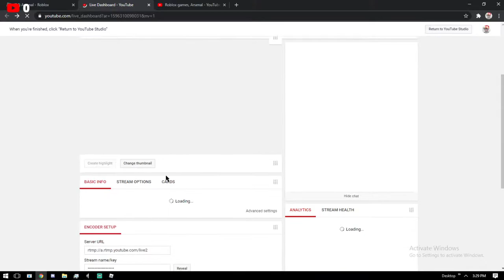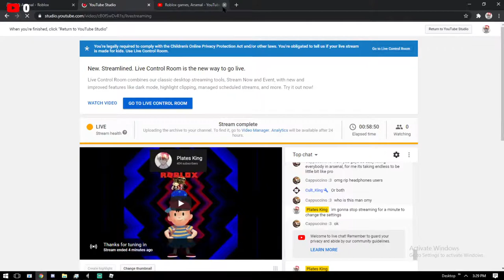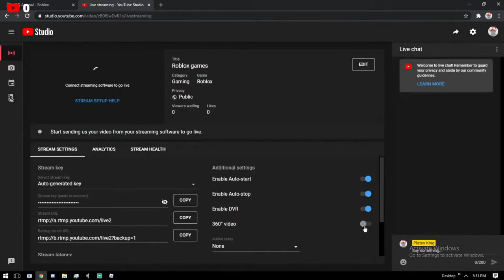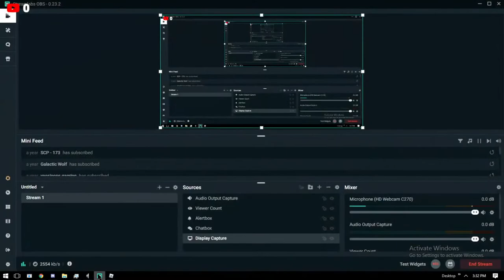Roblox games, Arsenal